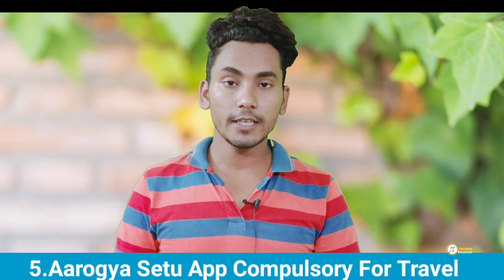Poco F2 Pro Launched,Vivo V19 Launched,Redmi Note9 ProMax Stock Out,Whattsapp 50Person TPTN#88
नमस्कार दोस्तों 🙏🙏
Tech News ke ek new episode me aapka swagat hai...
Today Tech News...
1. POCO F2 Pro Launched
2. Vivo V19 Launched In India
3. Whattsapp 50 Person Video Call Update
4. Redmi Note9 Pro Max Stock Out In Few Minutes
5. Aarogya Setu App Compulsory For Travel anywhere..
Aaj ki video me main itna hi ummeed krta hoon ki aap ko video pasand aayegi hogi to video ko end tak dekhiye aur pasand aaye to like kriye aur channel ko Suscribe karna na bhooliye...